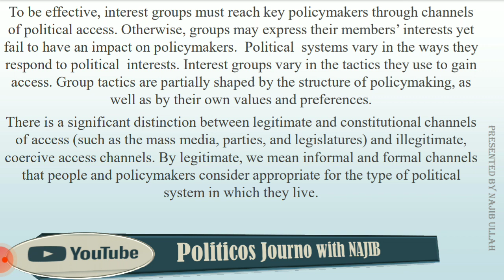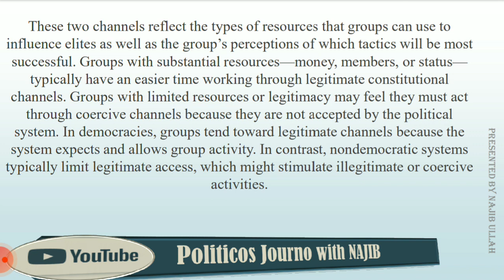Interest Articulation: Channels of political access.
There are several channels of political access, through that we articulate oir interests and express our demands. In other words, we access political actors or fluence policy making through these channels. I discuss the process and they ways of political participation and many other things in this lecture.